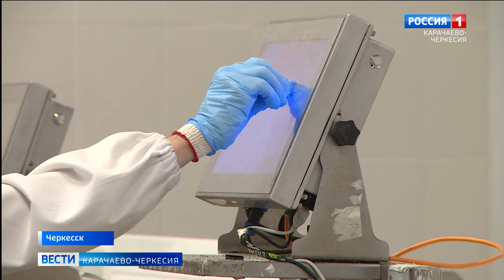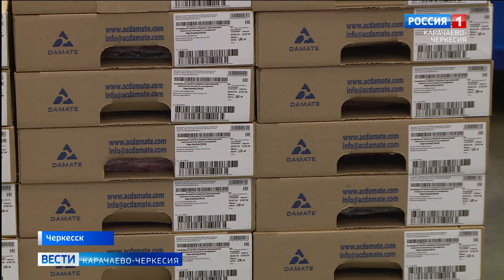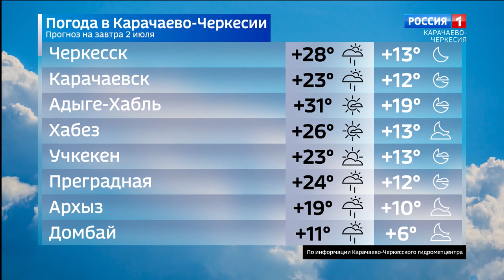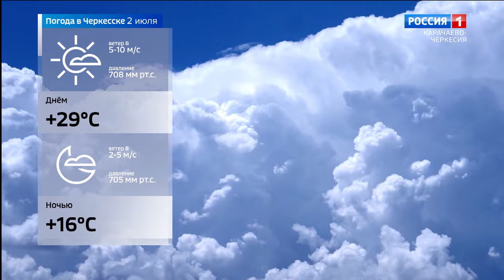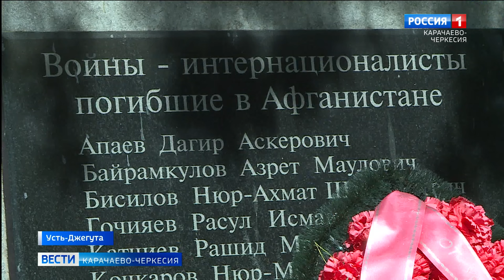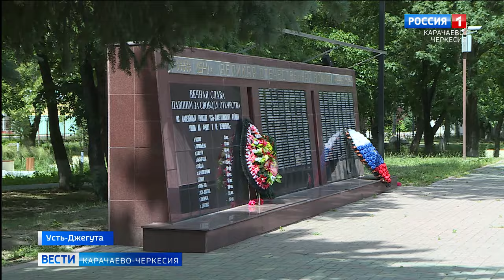Вести Карачаево-Черкесия 01.07.2024